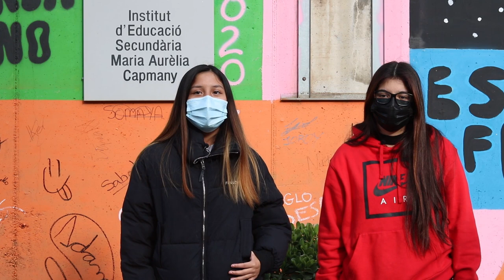Portes Obertes (març 2021). Institut Maria Aurèlia Capmany de Cornellà de Llobregat.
Vídeo presentació sobre l'institut Maria Aurèlia Capmany de Cornellà de Llobregat.
Autors: Mario Durán i Glòria Carmona.